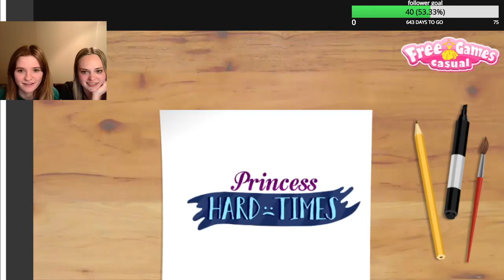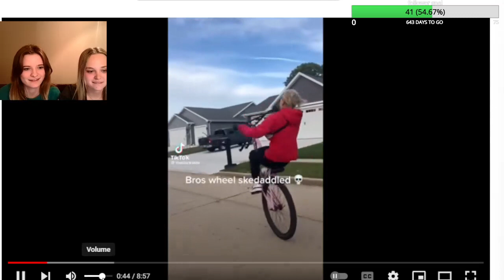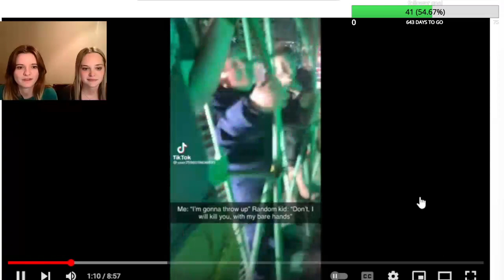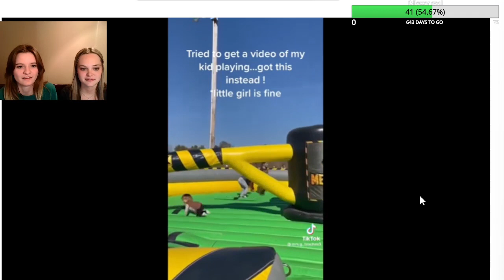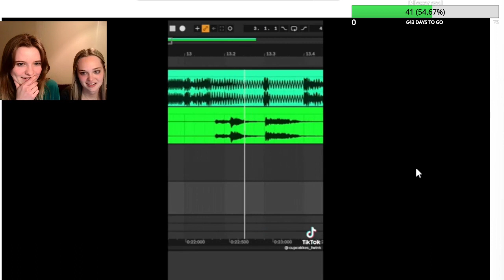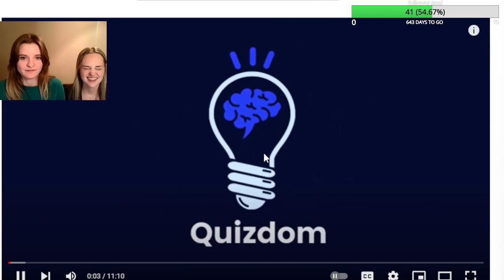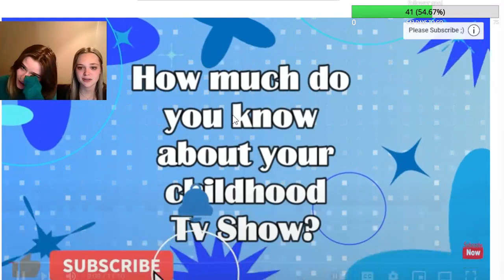Doing silly things